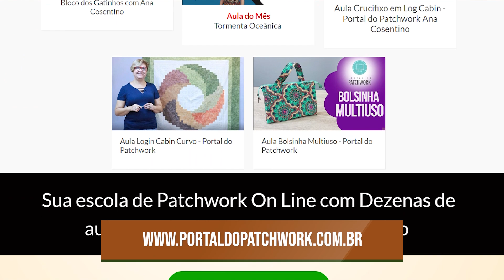Bloco CATAVENTO BICOLOR | Patchwork Sem Segredos | Ana Cosentino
Bloco Catavento, com certeza você já viu esse Bloco em algum lugar. Ele é um dos mais tradicionais do patchwork e possibilita criar efeitos diferentes juntando outros blocos e alterando as cores!

Muito fácil de fazer e bem gostoso, nessa aula vou utilizar apenas duas cores, mas você pode se divertir e soltar a criatividade.

Eu usei os tecidos da Alecrim :
Elegance 01 - Cinza
Caribe 06 - Verde

Faça, crie, brinque, mude as cores, mude os posicionamentos e forme trabalhos de dar inveja!

Beijos e até nossa próxima aula!

Quer aprender mais sobre o Patchwork?
Você precisa conhecer o PORTAL DO PATCHWORK. Aulas novas todo mês!